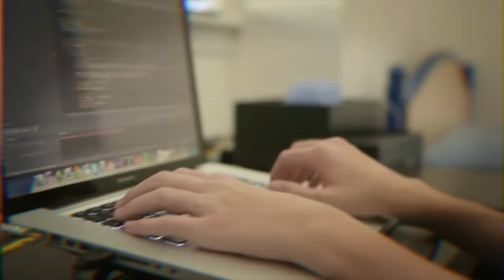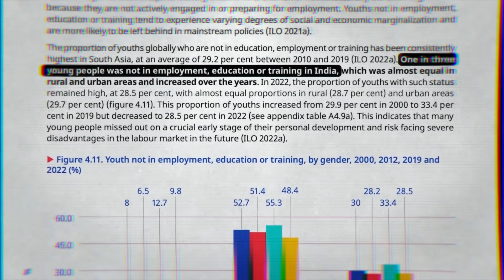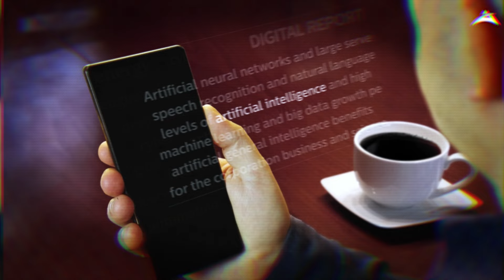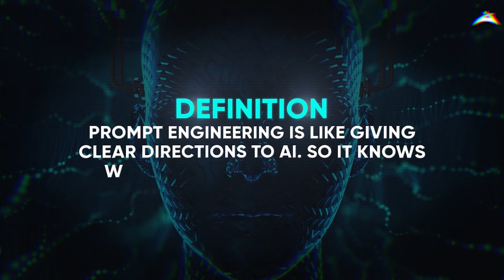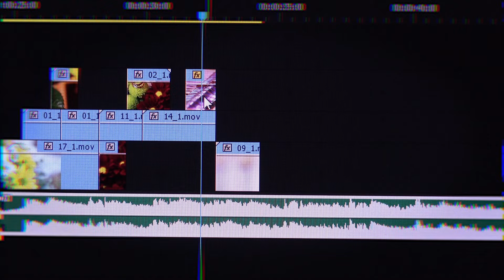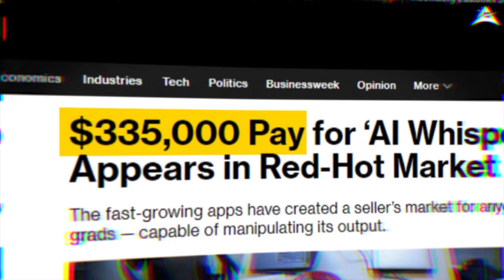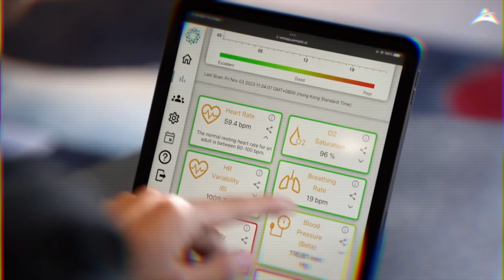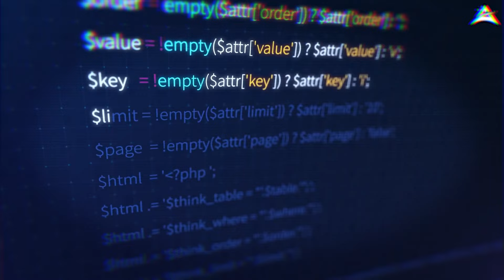Adopt AI and Say Goodbye to Poverty in 2024!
"AI has the potential to uplift the poor, bridging economic gaps through innovation and automation. But in Asia, where education lags, a lack of AI adoption could lead to deepening inequality, missed opportunities, and a growing divide. Watch as we explore the benefits and dire consequences of ignoring AI."